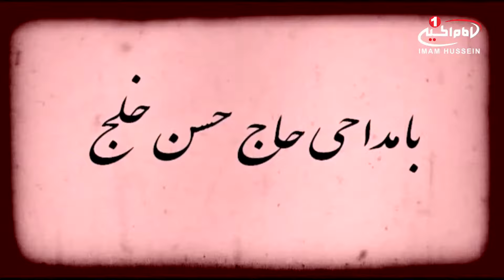روضه در مصیبت عزای سیدالشهدا علیه السلام با مداحی حاج حسن خلج، تهران، 1433 ق